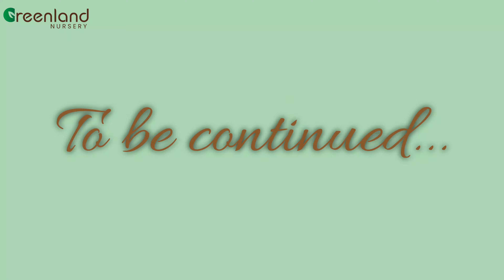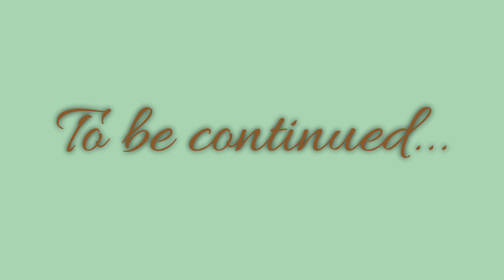Uses of Buying Matured Plants | பெரிய செடிகளை வாங்குவதில் உள்ள பயன்கள்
Currently, our nursery has a wide variety of grown plants. Essentially, these plants are cared for and prepared to produce fruit during this stage of their development.

Pls call or WhatsApp us to order these rare verities of plants today!

Happy Gardening!

For further queries kindly contact Greenland Nursery.

Address: No.35, PVN Avenue, GST Road, Guduvanchery, Chennai Pin Code: 603202

Landmark: Near Adyar Anandha Bhavan Hotel